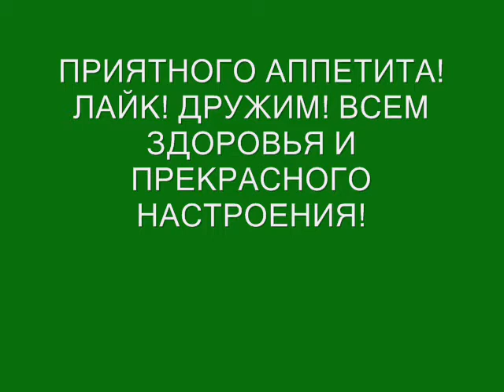Соус . Как приготовить соус из огурца чеснока . К мясу. К рыбе. К пасте. Рецепт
Приготовление соуса дома . Вкусно . Смотрите в видео. ВКУСНЫЙ ПОЛЕЗНЫЙ К ЛЮБЫМ БЛЮДАМ . Просто на хлеб . Польза огурца . Свежий огурец , источник множества витаминов и микроэлементов, которые положительно влияют прежде всего на работу сердечно-сосудистой системы, а также на организм в целом .
Огурец водянистый овощ . Большое количество воды , содержащееся в нем , очень хорошо утоляет жажду , обладает мочегонным эффектом, выводит шлаки , токсины и даже соли . Регулярное употребление этого продукта способствует прочищению от холестериновых бляшек сосудов, растворению камней в почках, очищению крови .
Польза чеснока.
Ученые опытным путем подтверждают эффективность активных компонентов чеснока при следующих заболеваниях :
вирусные и бактериальные инфекции
болезни сердца и сосудов
рак и его профилактика
гипертонии
закупорка сосудов и тромбозы
глистные инвазии
авитаминоз , ослабленный иммунитет , мужская половая слабость , заболевания печени , заболевания суставов.
Чеснок мощное противовирусное и антибактериальное средство. Его в первую очередь следует употреблять при простудных заболеваниях. Также доказано, что чеснок благотворно влияет на работу сердца и даже снижает холестерин.
На заметку.  Когда делала во второй раз соус, добавила ещё тёртый, молодой кабачок. Очень вкусно и полезно !

ГОСТИ И ДРУЗЬЯ, поддержите видео лайком !
Делимся в соц.сетях ОК, ВК и т.д.
ВСЕМ ЗДОРОВЬЯ, ЛЮБВИ И СЧАСТЬЯ !
Смотрите и другие мои ролики, а ИМЕННО ПОЛЕЗНЫЕ ПЛЕЙЛИСТЫ

Портрет по фото - это Оригинальный подарок на долгие года, милости просим в нашу группу в ВК заказывайте портреты и картины на любой праздник и торжество для любимых и близких, коллег по работе и просто так !

Можно включить субтитры, кто не слышит, это кнопка внизу ролика, при наведении "мышки" - подпишется Субтитры и нажмите , появится просто текст, где включиться текст либо на Русском или на English.

We share in social networks OK, VK, etc.
ALL HEALTH, LOVE AND HAPPINESS
Thanks everyone! PLEASANT VIEWING and APPETITE